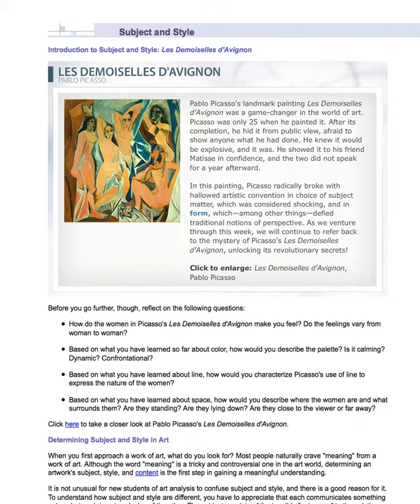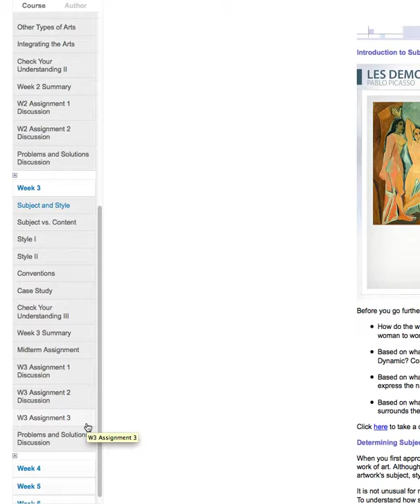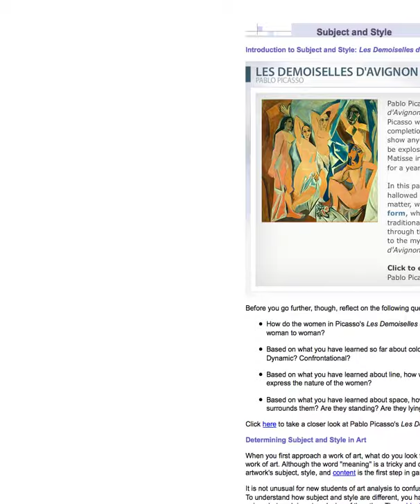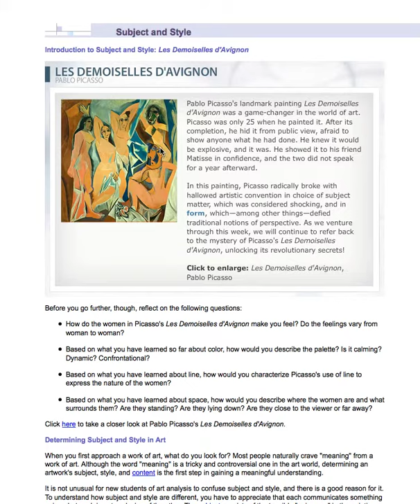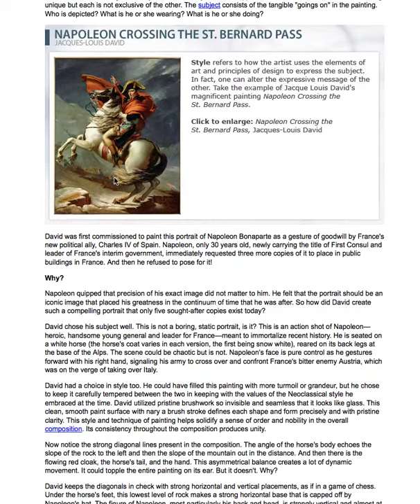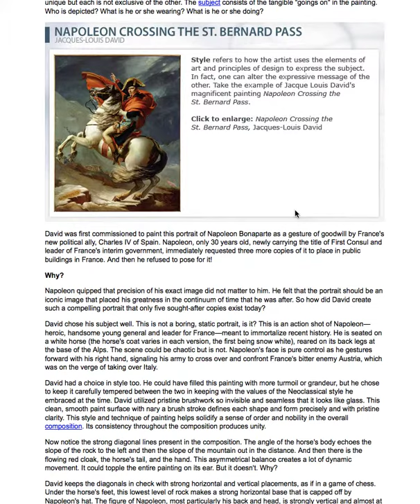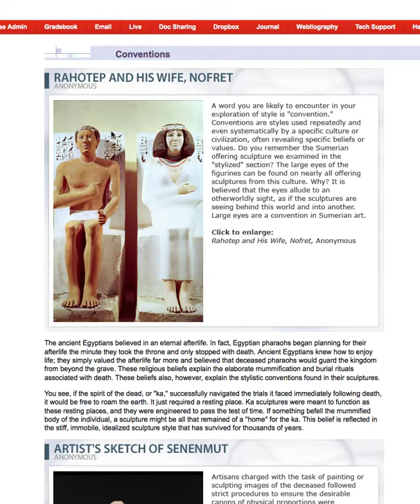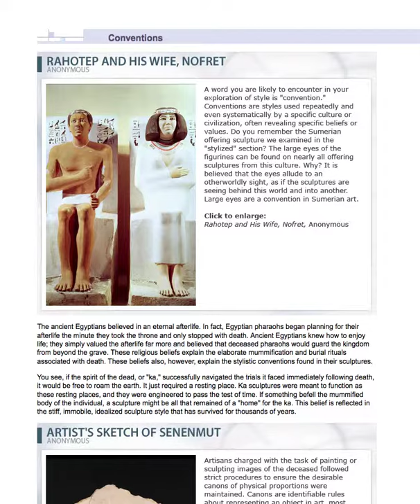More on Week 3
subject,and style  and content discussed.